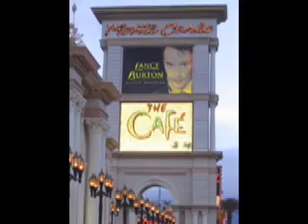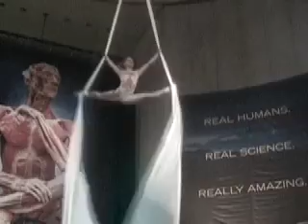Aerial Angels dragon's den audition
The Aerial Angels audition video for the Dragon's Den.